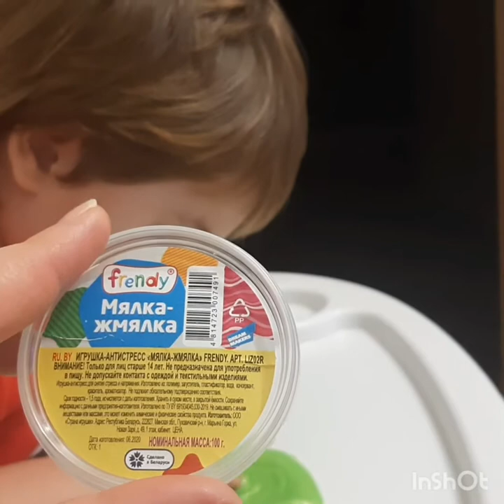Лепка. Что развивает? Антошка лепит. лепка Modeling, what it affects! Baby is engaged in modeling.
Лепка развивает мелкую моторику рук, благодаря тому что кисти рук приобретают хорошую гибкость. В будущем это поможет малышу в рисовании и письме.
Мелкая моторика влияет на развитие речи. Всё просто: на кистях рук расположено множество точек, воздействуя на которые, можно влиять на внутренние органы. Вот почему логопеды, когда учат детей говорить, массируют им руки и ноги. Так что если ваш ребёнок не торопится говорить, стоит купить домой пластилин.
Занятия лепкой развивают головной мозг, у ребёнка подключается воображение, концентрируется внимание. Ребенок начинает воспринимать форму, вес, консистенцию, цвет. Он готов узнавать новое, запоминать и учится. В работе активизируются мыслительные процессы.
Важно и то, что лепка не только повышает эффективность работы головного мозга, но и помогает ребёнку взглянуть на мир по-иному, увидеть прекрасное. Это развивает ребёнка в эстетическом направлении. И пусть малыш лепит что-то непонятное, размазывает пластилин по столу ― всё это не важно. Главное то, что он видит в этом какой-то смысл. Главное, что ребёнку интересно.
За что вам стоит полюбить лепку, так это за то, что она обладает успокаивающим эффектом. Занимаясь с детьми лепкой, вы можете выработать усидчивость, нормализовать сон, снизить активность и раздражительность ребёнка.